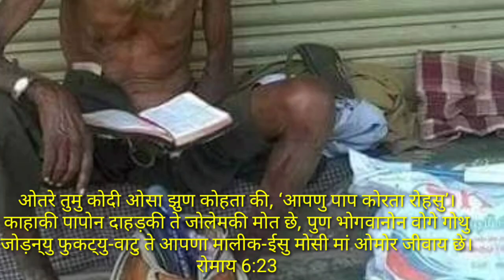तियारी करु सोरगे जाणे रे राठवी गीत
गायक भाई राजेश भादले